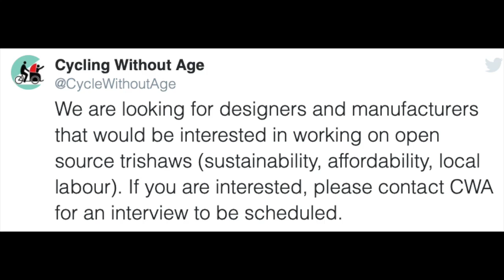CyclingWithoutAge bike-taxi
test 123, test